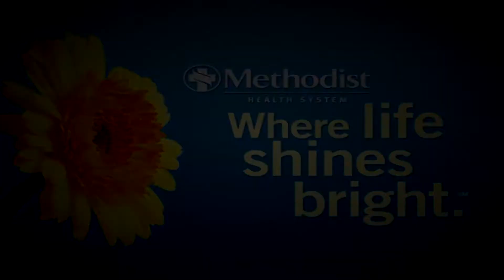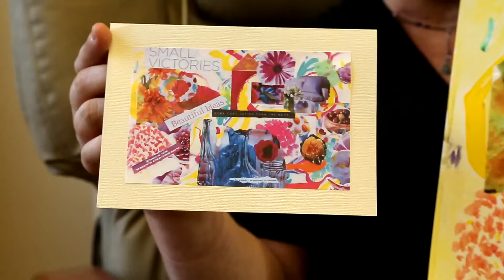Methodist Richardson Cancer Center Artist in Residence Program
As part of the Methodist Richardson Cancer Center Artist in Residence Program, a professional artist provides patients and caregivers with opportunities to create art during cancer treatment.